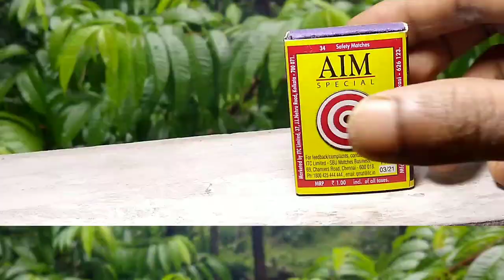HOW TO MAKE MATCHBOX CAR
Motor car
Electric car
Making a helicopter
How to make a drone
Homemade helicopter
Car helicopter
How to make a dron
How to make powerful mini matchbox toy car at helicopter
home
How to make a helicopter using de motor
Cardboard helicopter
Kids toy:how to make match box helicopter car at
home:future flying car
Simple ways to make helicopter at home
How to make helicopter:how
How to make a car with a motor at home
How to make powerful electric toy car
Matchbox lesney
Matchbox makeovers
How to make toy car
How to make a car
How to make a mini car
Matchbox customs
Dc motor car diyvintage matchbox
How to make car with motor at homeHow to make a car at home
Toy car making at home
How to make a car with motor
How to make a car at home easy
Unboxing of diecast car
Paudi models:matchbox
Matchbox lesney
Matchbox makeovers
Matchbox customs
How to make car with motor at home
How to make a car at home
Paudi models:matchbox
Resurrection:matchbox
Marty's matchbox makeovers
Martysmatchbox make over
Diecast diorama:matchbox
Martys matchbox makeover
Hot wheels lift kitmatchbox
How make luxury triple matchbox car